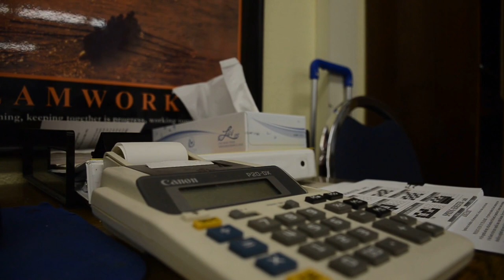The Beauty of 1Q84 by Haruki Murakami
Follow me on a journey through the heart, characters and story of 1Q84, an epic trilogy by Haruki Murakami.
The year is 1984 and the city is Tokyo.
A young woman named Aomame follows a taxi driver's enigmatic suggestion and begins to notice puzzling discrepancies in the world around her. She has entered, she realizes, a parallel existence, which she calls 1Q84. A world that bears a question.
Meanwhile, an aspiring writer named Tengo takes on a suspect ghostwriting project. He becomes so wrapped up with the work and its unusual author that, soon, his previously placid life begins to come unraveled.
A love story, a mystery, a fantasy, a novel of self-discovery, a dystopia to rival George Orwell's, 1Q84 is Haruki Murakami's most ambitious undertaking yet.

Welcome to Haruki Murakami Art. I would like to invite you into a magnificent world, created by one of the most inspiring authors of our time: Haruki Murakami. Together we will discover his works, characters, illusions and inspired artworks. Based on my Instagram page of the same name, we will now try to put his works on screen.